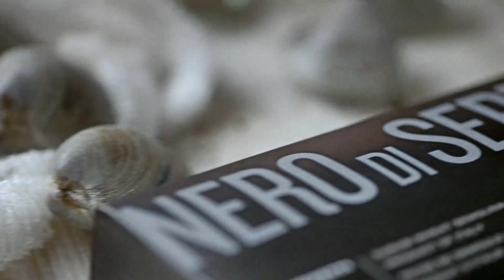Spaghetti al Nero di Seppia with Clams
This bedazzling entrée is brimming with fresh clams, herbed shrimp, and tossed with a blending of olives, wine, aromatic vegetables and our exceptional Peperoncini Piccanti. With its bold colour and delicate flavour, Nero di Seppia Spaghetti from Italy is the ideal pasta for this showstopper dish.